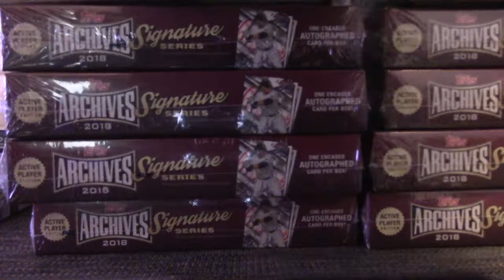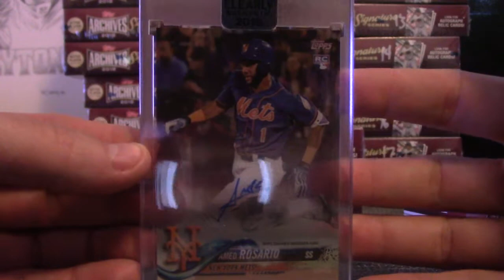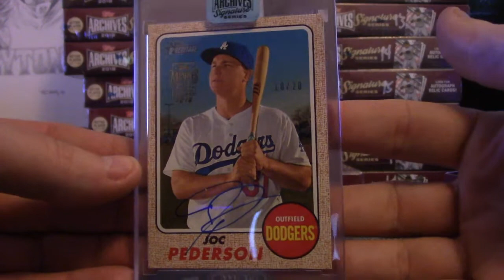JMin's 2018 Clearly Authentic & Archives Signatures Baseball 4 Box Break